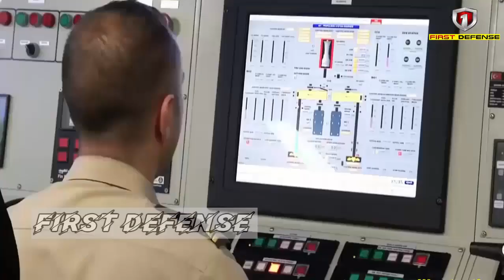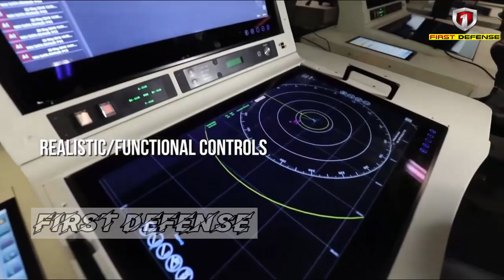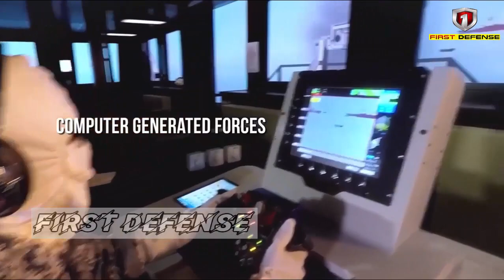Six New Opv Vessels for the Philippine Navy with System Navigation and Integrated Bridge System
German company Anschütz GmbH through its Singaporean subsidiary Anschütz Singapore has secured a contract to design and supply the Integrated Navigation and Bridge System for the six HDP-2200+ offshore patrol vessels being built by South Korean shipbuilder Hyundai Heavy Industries for the Philippine Navy.